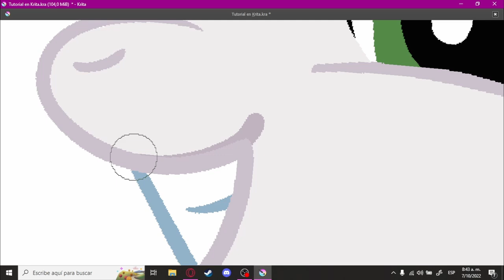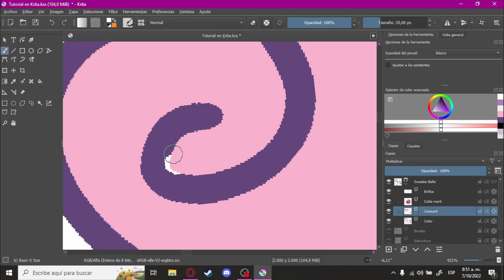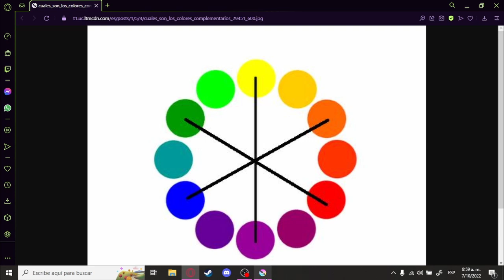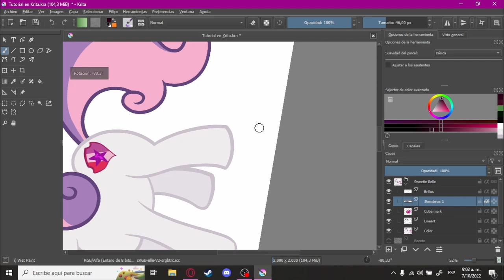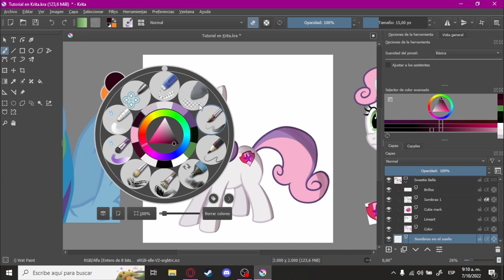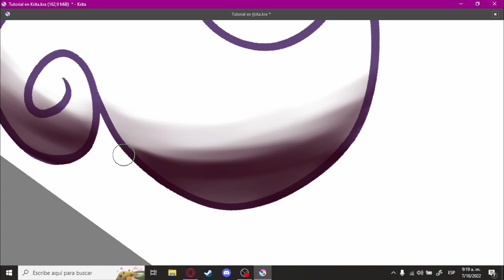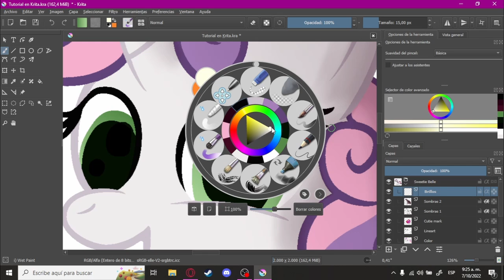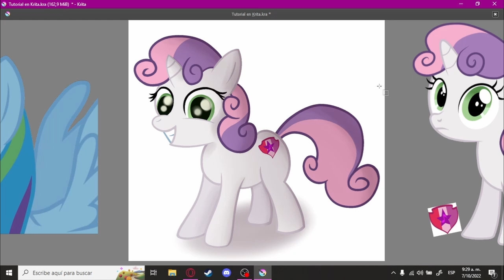Tutorial para dibujar ponis G4 desde cero Parte 4: Detalles finales, luces y sombras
Esta es la cuarta y última parte del tutorial para aprender a dibujar ponis de la G4 desde cero. En esta parte le daremos los toques finales al dibujo y aplicaremos algunas luces y sombras para un mejor resultado.

Índice:

00:00 Correcciones finales de las líneas.
02:02 Afilando bordes de las líneas
06:45 Mejorando los ojos
10:38 Aplicando sombras: colores complementarios
12:25 Aplicando sombras: sombras básicas
21:14 Aplicando sombras: sombras difuminadas
29:21 Mejorando brillos de los ojos
33:57 Resultado final y despedida